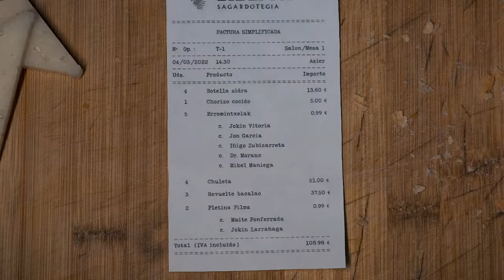ERROMINTXELAK - When you're smiling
[EUS] Erromintxelak gipsy & swing taldearentzat eginiko bideoklipa.
[CAS] Videoclip para la banda gipsy & swing Erromintxelak.

     Abestia | Canción:  When you're smiling.
     Artista | Artista: Erromintxelak.
     Lekua | Ubicación: Sidreria Lizeaga sagardotegia.

[EUS]
Ideia, zuzendaritza, grabaketa eta edizioa: Pletina Films.

[CAS]
Idea creativa, dirección, rodaje y edición: Pletina Films.